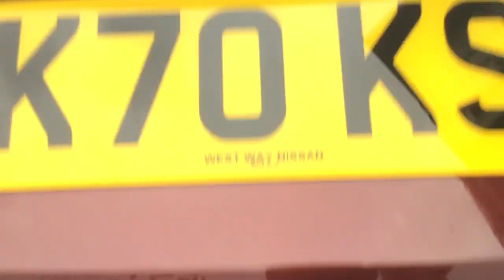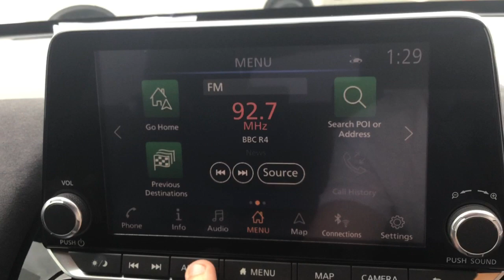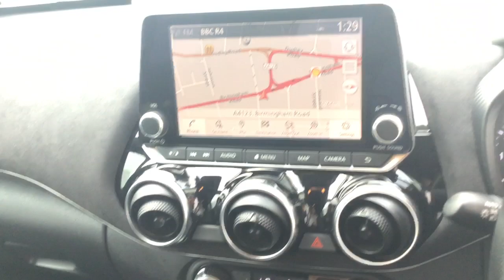GK70KSY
Juke 1.0 Dig-T 114 PS Tekna Plus DCT